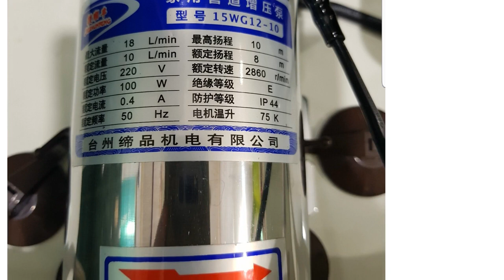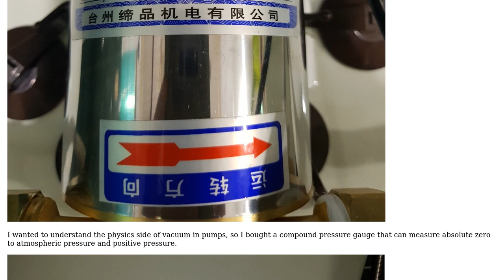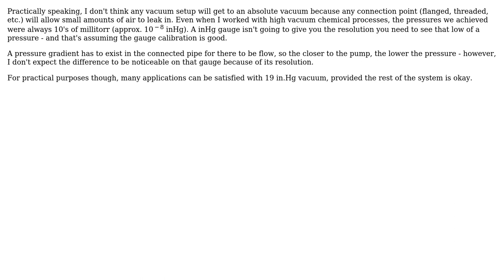Engineering: How to measure absolute zero vacuum in pumps? (2 Solutions!!)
Engineering: How to measure absolute zero vacuum in pumps?

With thanks & praise to God, and with thanks to the many people who have made this project possible! | Content (except music & images) licensed under CC BY-SA | Music | Images & others | With thanks to user Jtl user J. Ari user Daniel Hatton and the Stack Exchange Network Trademarks are property of their respective owners. You are responsible for your own actions.